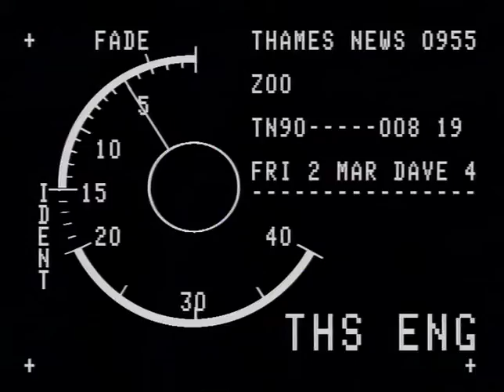TN-90-008-019.m4v | Thames News Archive Footage